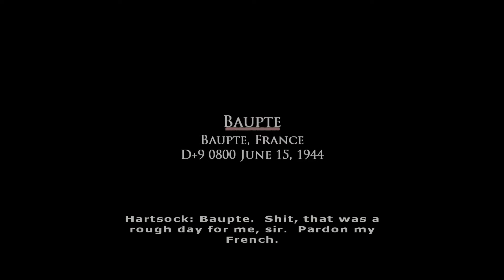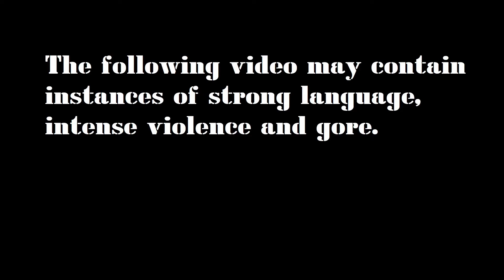Brothers in Arms: Earned in Blood [Ep 9.5] Baupte (Part 2)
After some poor tactical decision-making, Hartsock and his men move to secure a heavily defended church in the center of town.